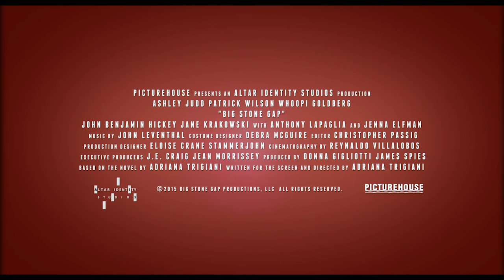Big Stone Gap Official Trailer & Cast Interview: Patrick Wilson, Paul Wilson & Ashley Judd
Big Stone Gap Stars Paul Wilson, Patrick Wilson, and Ashley Judd Preview the Unconventional Rom-Com

Our friends at Latino Review sat down with some of the stars of the upcoming romantic comedy Big Stone Gap, out in theaters on Friday, October 9th.